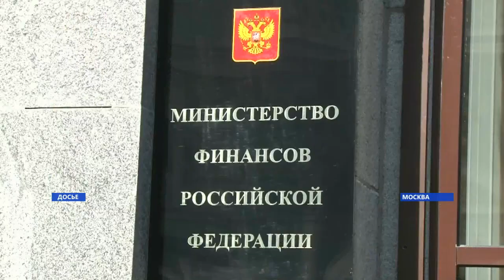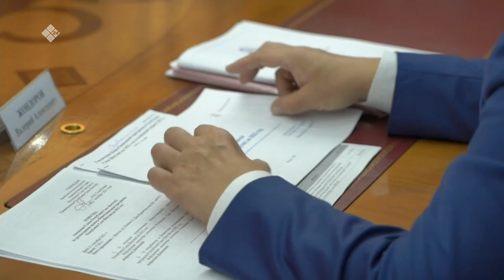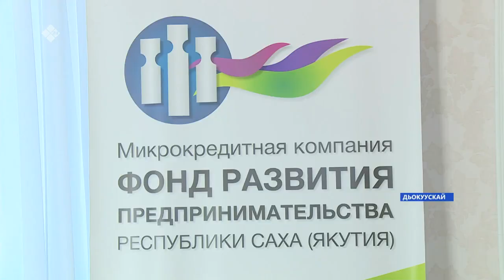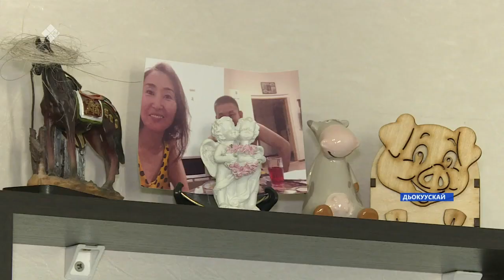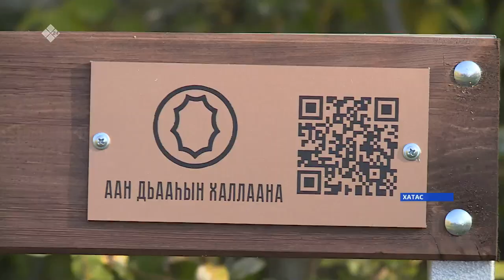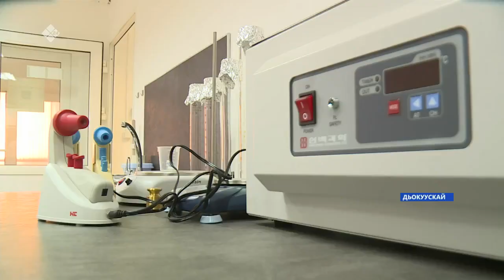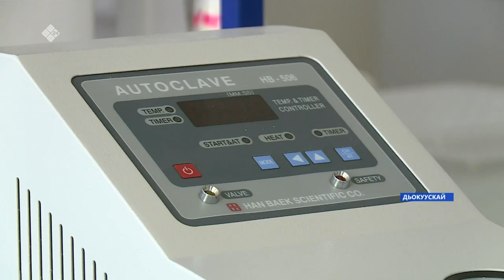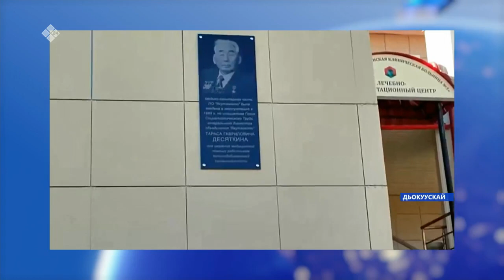«Саха сирэ» информационнай биэрии. Балаҕан ыйын 22 күнэ, 18:00ч.